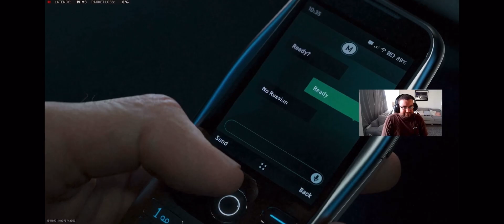Me, AdeptRomero, and TaYzehh reaction to the MW3 reveal trailer!